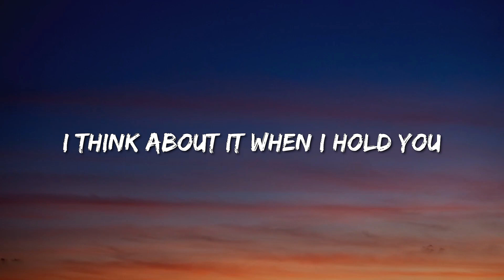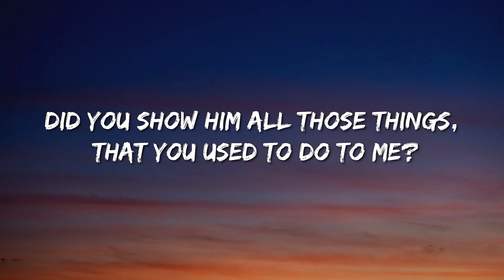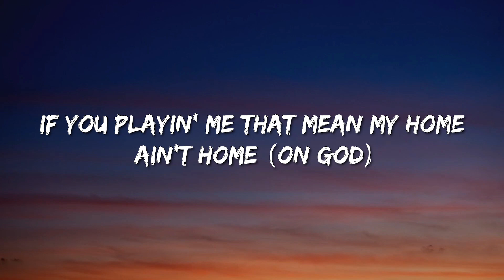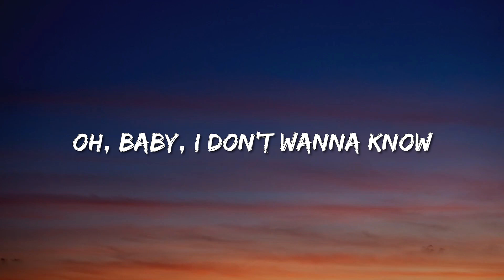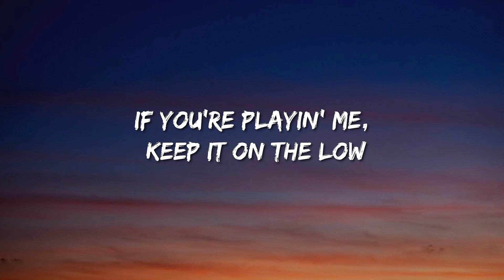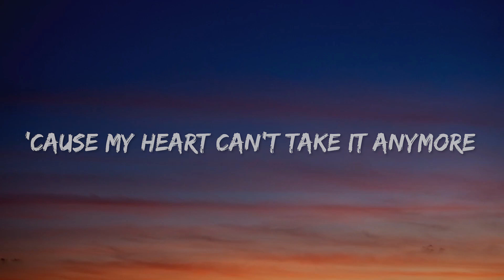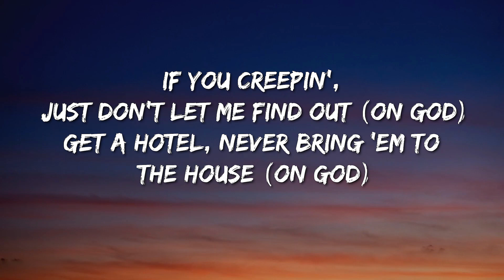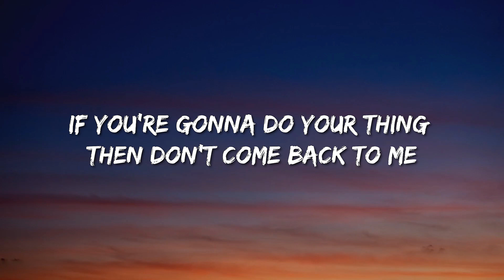Metro Boomin, The Weeknd, 21 Savage - Creepin' (Lyrics) - Jordan Davis, Bailey Zimmerman, Eslabon Ar